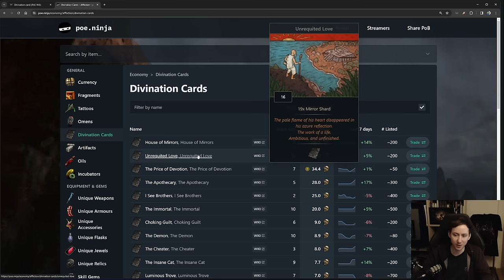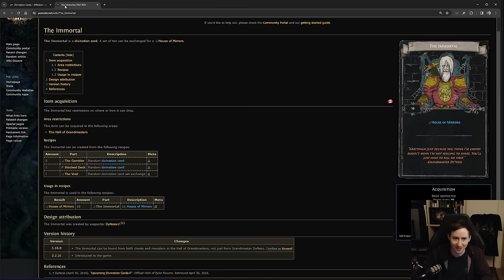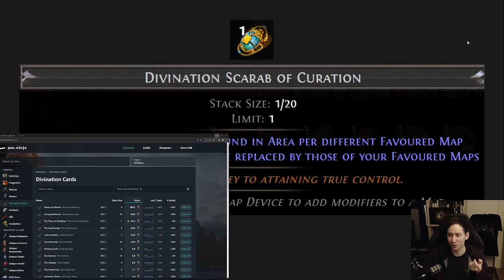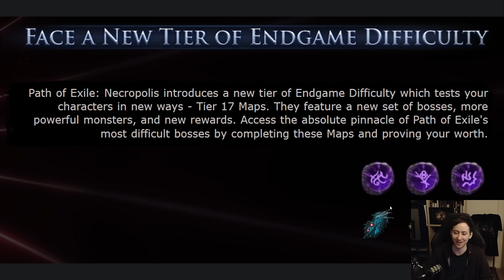PoE 3.24 - The New Endgame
In this video I want to share my opinions on the new Path Of Exile Endgame: Sextants are gone, Scarabs are everything, Atlas Tree has presets. What does it all mean?

00:00 - Intro
00:23 - Sextants & Scarabs
11:06 - Atlas Tree